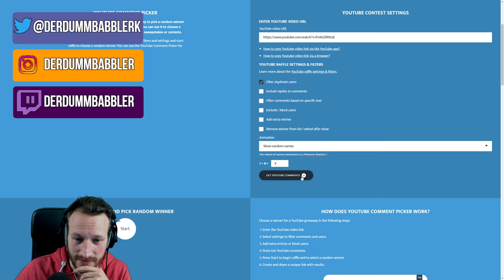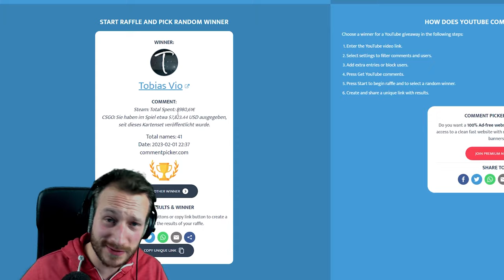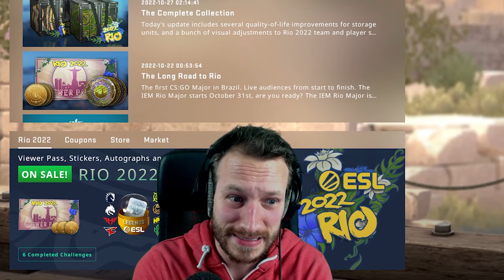TOP 10 CS:GO SKINS 2023 | Dual Berettas | deutsch/german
Hier seht ihr meine Top 10 Liste der Dual Berettas Skins =) Falls ihr anderer Meinung seid, könnt ihr diese gerne in den Kommentaren kundtun.